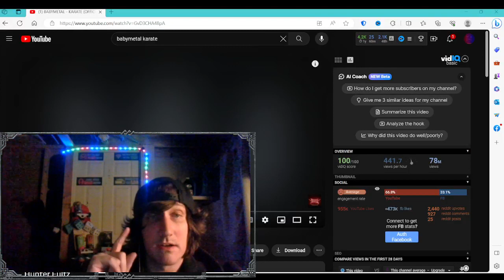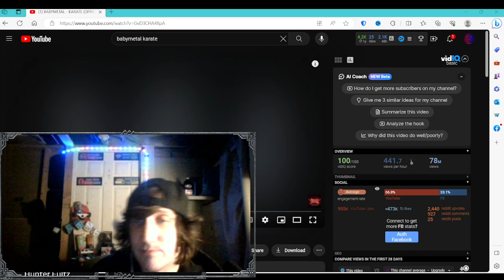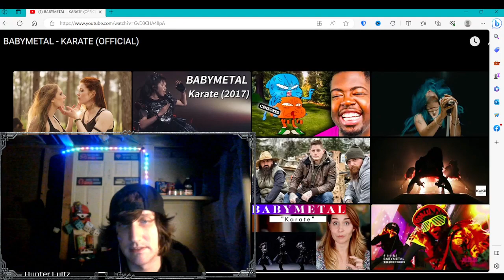BABYMETAL - KARATE OFFICIAL (Reaction Video! DL Reacts!)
Reaction Starts On/Around - 2:02 if you want to skip my intro!

Hey everyone, welcome back to yet another electrifying reaction video! Today, we're diving deeper into the mesmerizing world of Babymetal as we explore their hit song "Karate." Let me tell you, this one left me absolutely speechless, and I can't wait to share the experience with you.

As always, it's crucial to show our support for Babymetal, so make sure to check out the original video, conveniently linked down below, as well as their awesome channel. Remember, this is a reaction video, and in my style, I'll be pausing, rewinding, and reacting throughout. If that's your jam, stick around!

Speaking of which, my next video is going to be a gaming special. It's titled "Nordiacandia Gameplay Channel Update," and it'll spill the beans on what's in store for my channel over the next few weeks. Trust me; you won't want to miss it!

Finally, a massive shoutout and heartfelt thanks to each and every one of you for the incredible love and support you've been showing. We're on an amazing journey together, and I can't wait to see where it leads. So, without further ado, let's dive into some epic Babymetal goodness!